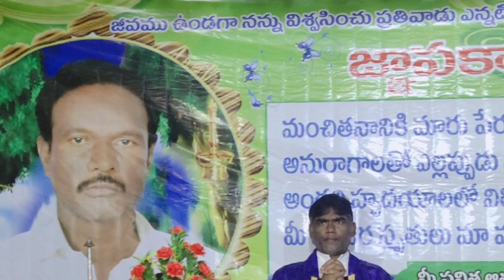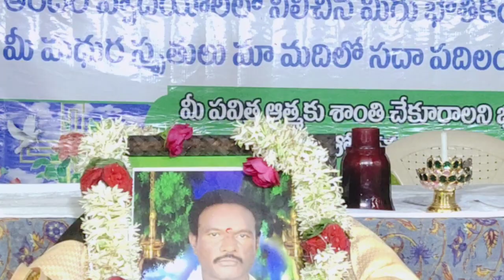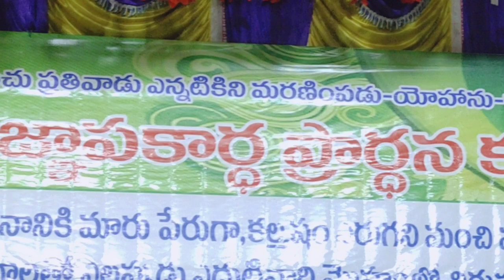Holy Mass || pangalapali